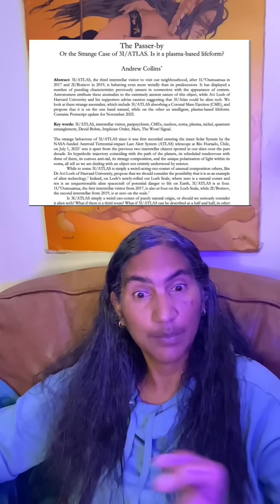Update on 3i/Atlas: New Images, New Theories, and intuitive info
On Nov 15, 16 and 17 new images were released about the interstellar object. Harvard scientist AvI Loeb has added two new anomalies to his list, new theories have arisen about what it could be. I also discuss the purpose of 3i/Atlas.